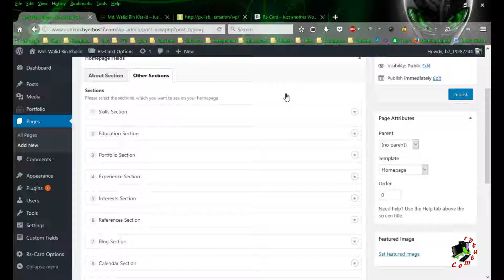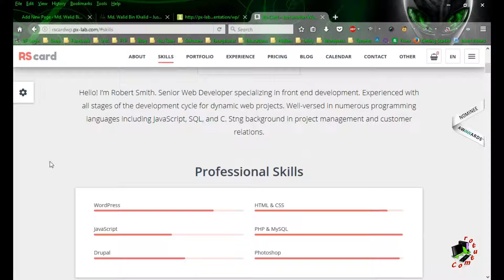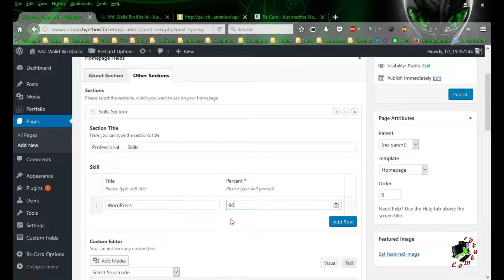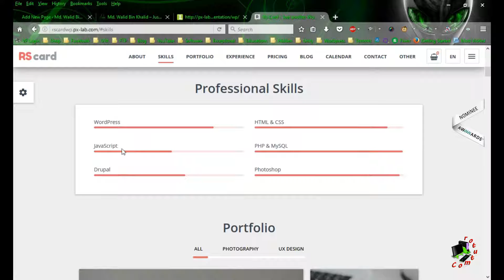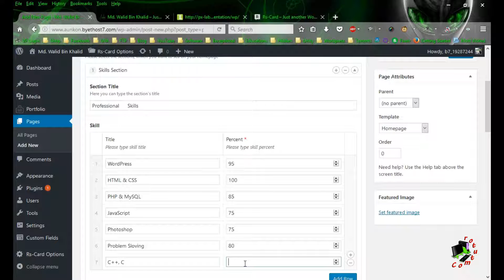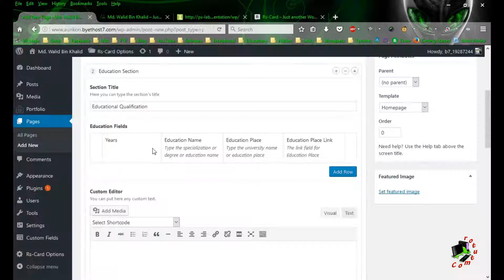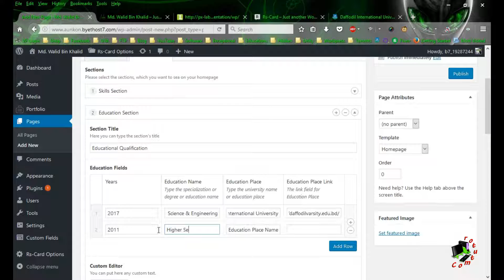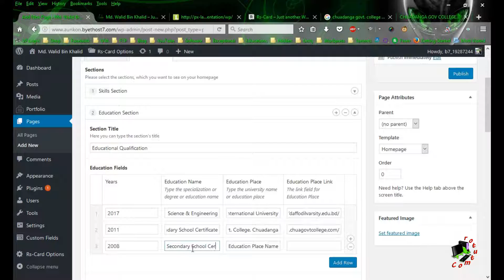How to Customize Material Design Rs Card Wordpress Theme Part 02